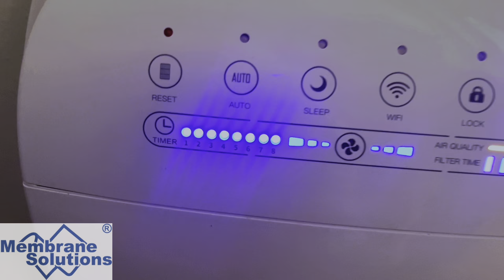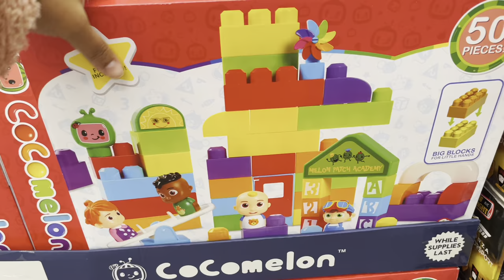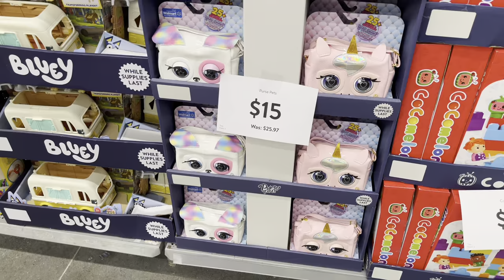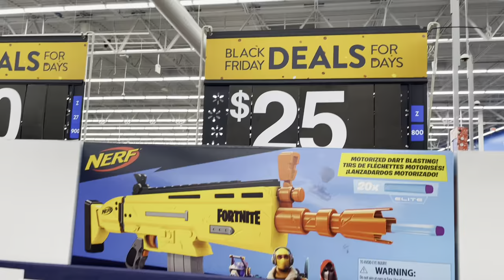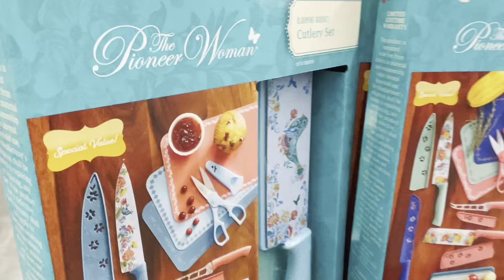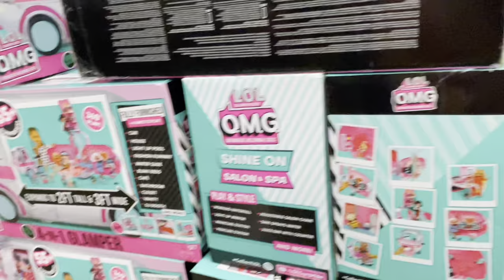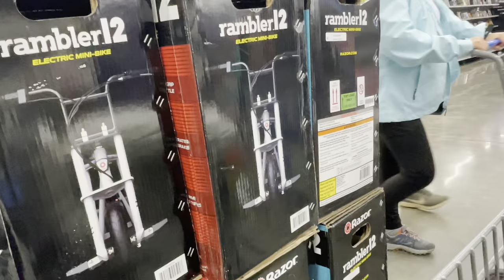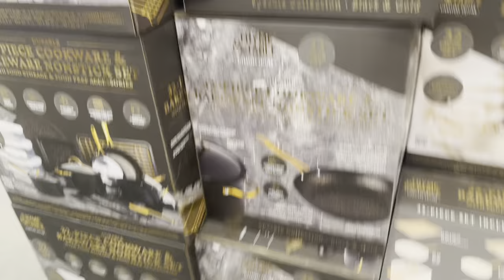*NEW* Black Friday & Paint Shopping for Cabinets + Livingroom Room Reveal | ft. MSA3S Air Purifier🤍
Hey Loungers🤎

🤑:$Derrickazig22

"If you buy this MSA3S air purifier with two filter replacements now, you will also get an MSB3 air purifier for free."

Smart Air purifier:

MSA3S Smart Air Purifier for Home Large Room and Bedroom with H13 HEPA Filter, Air Cleaner Remove 99.97% Allergens, Pet Dander, Odor, Smoke, Dust, Pollen, Auto Mode, Alexa & APP Control